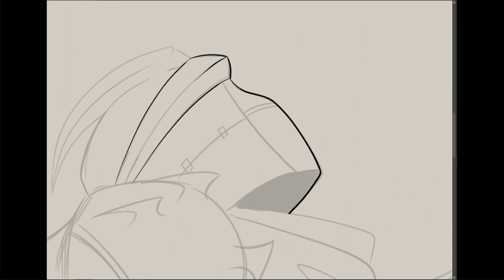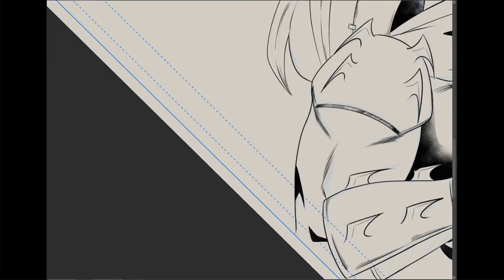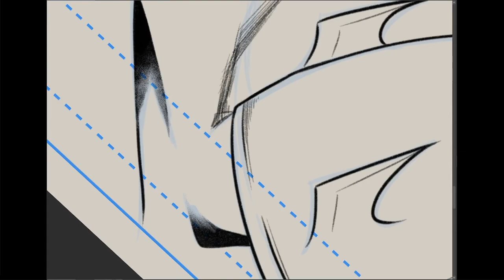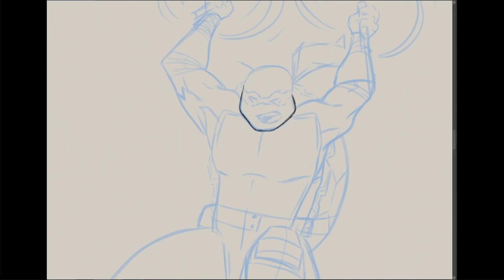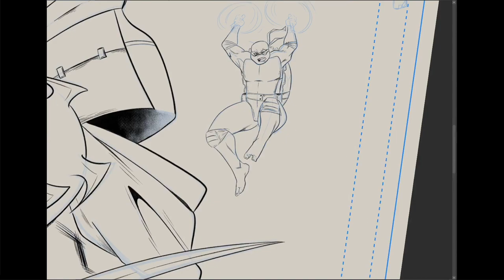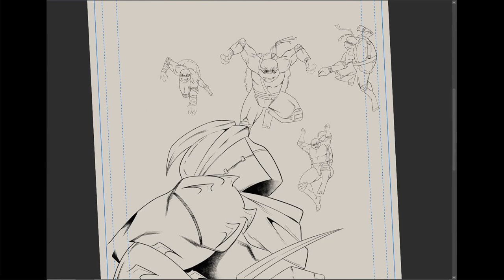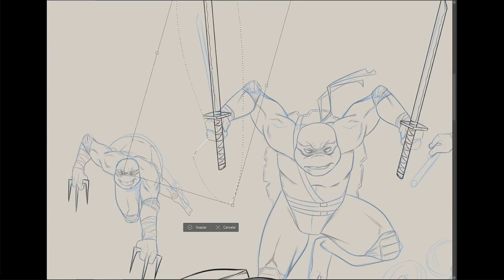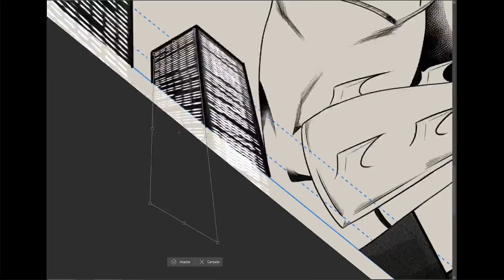Dibujando para ARTBOOK de las TORTUGAS NINJA [TIME LAPSE TMNT]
Hola, soy Mauricio dibujante de comics,
y en este video dibujo una ilustración de las TORTUGAS NINJA para un ARTBOOK de un evento de mi ciudad espero que elijan mi ilustración y sea publicada

links a mis redes

ticktok: MauricioDraw

Big Bird's Date Night de Twin Musicom cuenta con una licencia Creative Commons Atribución 4.0.